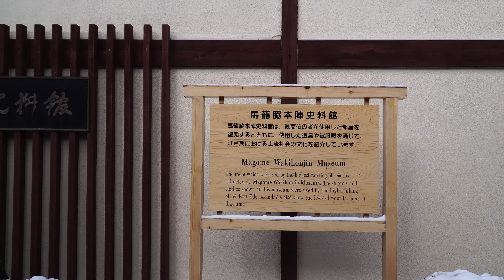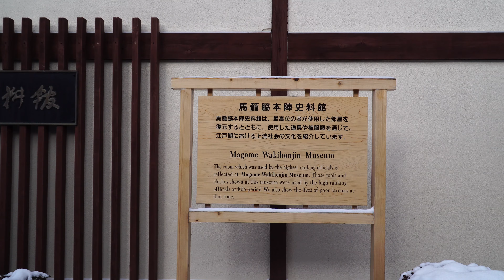雪の馬籠宿４Ｋ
白い馬籠宿は一度撮りたかった風景です。
坂道だから靴にも滑り止めを付けた方が良いですよ。